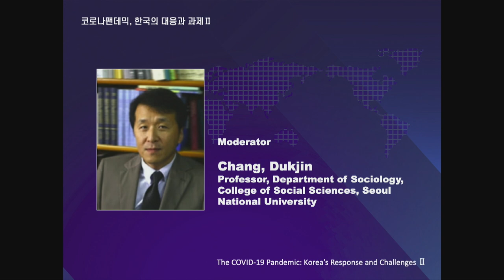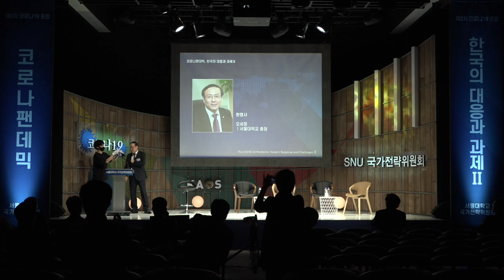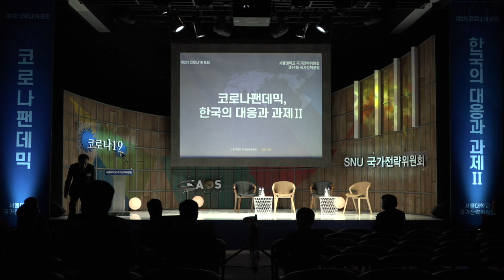[ENG 1-0] The COVID-19 Pandemic: Korea’s Response and Challenges Ⅱ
The COVID-19 Pandemic: Korea’s Response and Challenges Ⅱ

A platform for learning from the top experts on how to respond to today’s global human disaster!

National Strategy Committee Emergency Forum

=== [OPENING&WELCOMING] ===

◆Opening Address ㅣ Hong, Joonhyung (Chairperson of SNU National Strategy Commission
/Professor, Graduate School of Public Administration, Seoul National University)
◆Welcoming Speech ㅣOh, Sejung(President of Seoul National University)
◆Moderatorㅣ Chang, Dukjin(Professor, Department of Sociology, College of Social Sciences, Seoul National University)